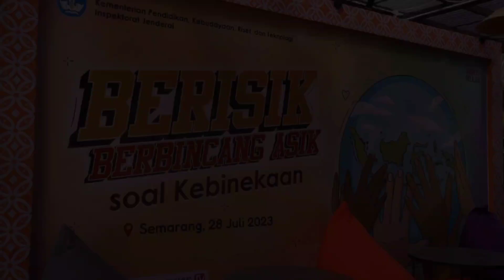ITJEN TV - TUH KAN DIAJAKIN SAMA HABIB JAFAR DAN BANG ONAD I BERISIK SELANJUTNYA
Hallo SahabatItjen, acara Berbincang Asik (BERISIK) soal Kebinekaan telah berhasil digelar di Semarang pada Jumat (28/7/2023) kemarin.

Bagaimana keseruan BERISIK Semarang? SERU BANGET! Peserta dapat secara langsung mendengar cerita dan berdiskusi dengan Irjen Kemendikbudristek Ibu Chatarina Muliana, Habib @husein_hadar, dan Kak @onadioleonardo_official.

Untuk SahabatItjen yang belum dapat berpartisipasi, jangan patah semangat ya. Karena akan ada BERISIK di Kota Malang pada tanggal 11 Agustus 2023 mendatang!

Yuk, kita lihat keseruan BERISIK Semarang berikut ini!